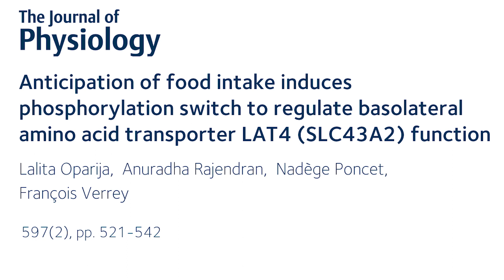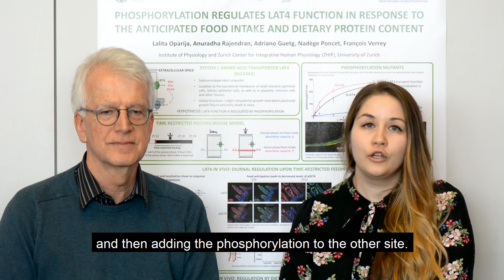Physiology Shorts: Food anticipation and amino acid transport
In this Physiology Shorts video, Lalita Oparija and François Verrey discuss their recent research into how food anticipation can regulate amino acid absorption in the small intestine.

Read more about their research in The Journal of Physiology: Anticipation of food intake induces phosphorylation switch to regulate basolateral amino acid transporter LAT4 (SLC43A2) function
Lalita Oparija,  Anuradha Rajendran,  Nadège Poncet,  François Verrey
597(2), pp. 521-542